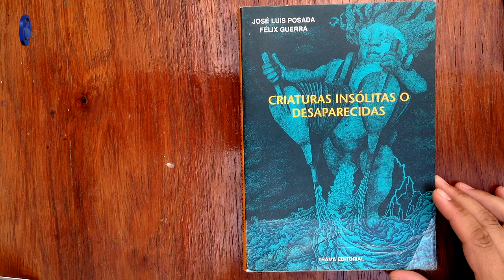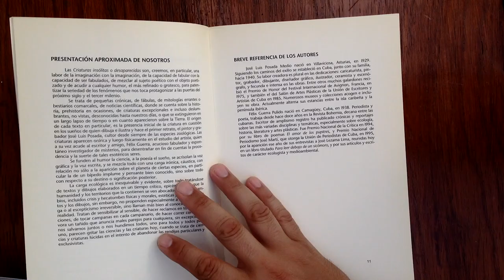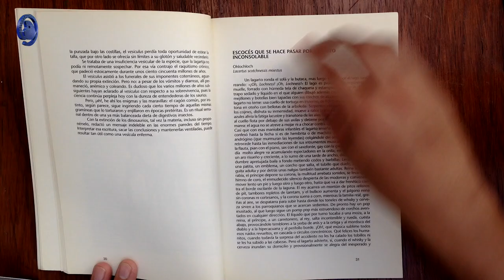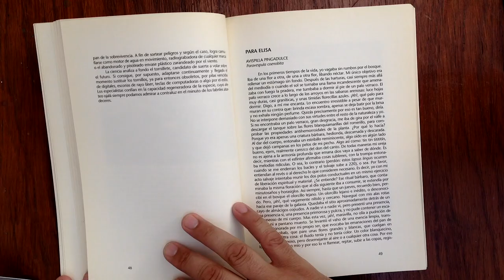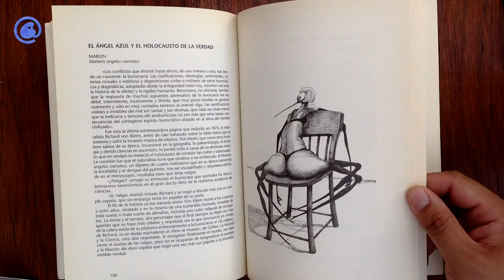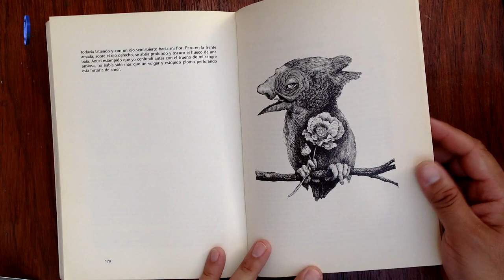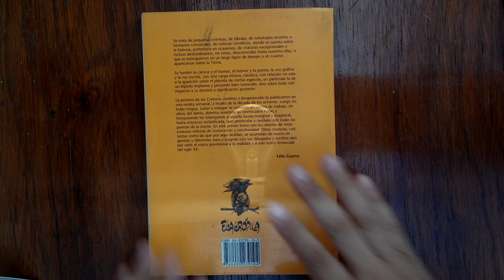Criaturas insólitas o desaparecidas. José Luis Posada Ilustrador. Libros en Taller OnLine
Les dejo este maravilloso libro con ilustraciones a pluma de José Luis Posada.
Setenta textos e imágenes unidos. Se trata de pequeñas crónicas, de fábulas, de mitologías errantes o bestiarios comarcales, de noticias científicas, donde se cuenta sobre la historia, prehistoria en ocasiones, de criaturas excepcionales e incluso deslumbrantes, no vistas, desconocidas hasta nuestros días, o que se extinguieron en un largo lapso de tiempo, o en cuanto aparecieron sobre la Tierra. Se funden la ciencia y el humor, el humor y la poesía, la voz gráfica y la voz escrita, con una carga irónica, cáustica, con relación no sólo a la aparición sobre el planeta de ciertas especies, en particular la de un bípedo implume y pensante bien conocido, sino sobre todo con respecto a su destino o significación posterior.